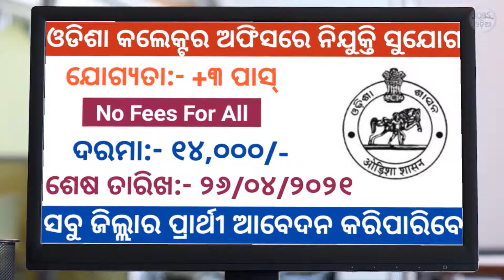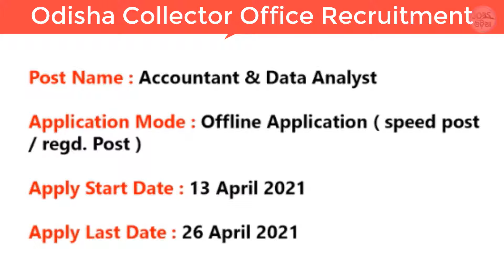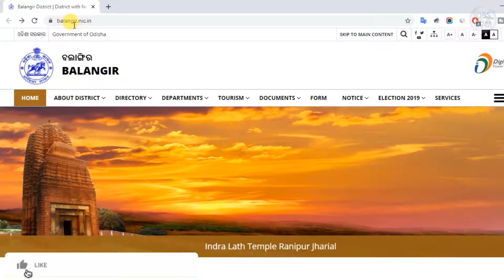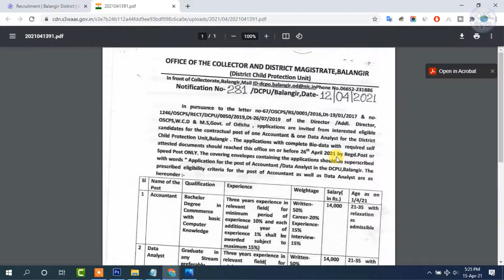Odisha Collector Office Recruitment For The Post Of Accountant / Data Analyst | Odisha Jobs 2021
Odisha Collector Office Recruitment for the post of Accountant / Data Analyst in the District Child Protection Unit ! Odisha Govt Jobs 2021 ! Salary : 14,000 /-, Balangir.